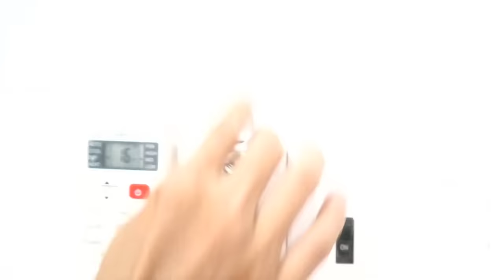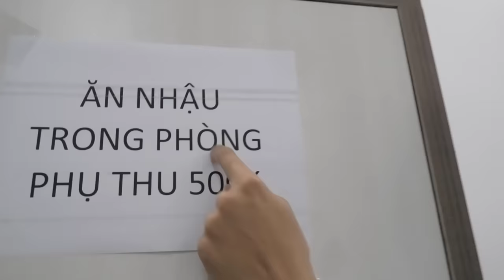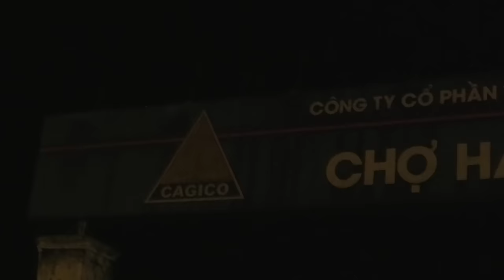Tony | Lạc Vào Đảo Khỉ 🙉 𝐕𝐢𝐬𝐢𝐭 𝐌𝐨𝐧𝐤𝐞𝐲 𝐖𝐨𝐫𝐥𝐝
Địa điểm tiếp theo mình tham quan là đảo khỉ huyện Cần Giờ, vào rừng ngập mặn để ngắm khỉ & phong cảnh thiên nhiên, sau đó là ghé qua biển Cần Giờ để tắm. Chúc mọi người xem video vui vẻ nhé!